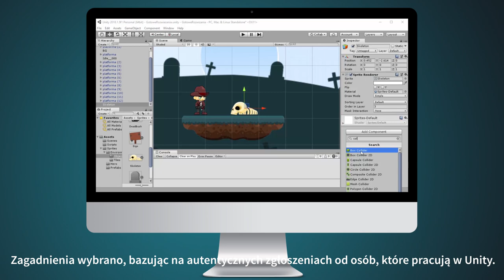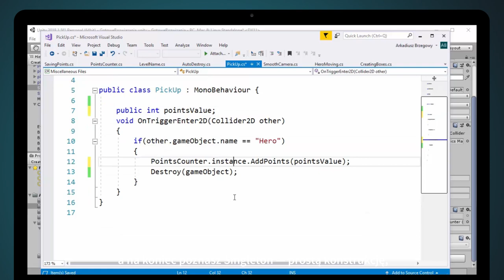Unity. 10 gotowych rozwiązań, które przydadzą się w każdej grze [kurs video]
Proponowane szkolenie ma nieco odmienny charakter, niż większość naszych video kursów. Zwykle oferujemy kursy , które umożliwiają zapoznanie się od A do Z z danym narzędziem - językiem programowania, frameworkiem, czy biblioteką. Ten kurs jest inny. Każdy z jego odcinków potraktować można osobno, po to by z jego pomocą rozwiązać jeden, konkretny problem. Zagadnienia wybrano bazując na autentycznych zgłoszeniach od osób, które pracują w Unity. Przykłady wykorzystane w szkoleniu stworzono na bazie prostego prototypu gry 2D, ale z powodzeniem mogą one zostać zastosowane także w projektach 3D.

Żądny wiedzy?